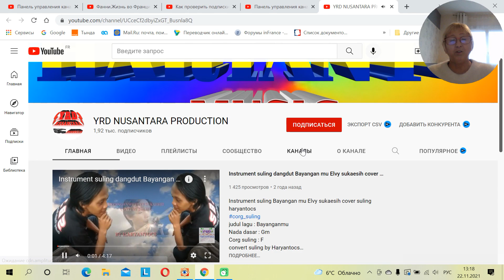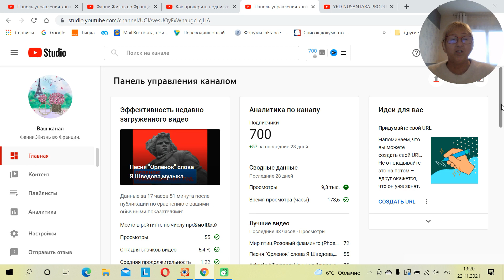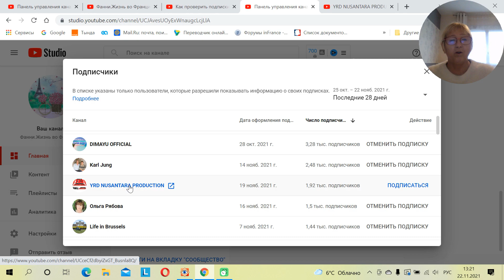Как и где проверить подписки на Ютубе?Где посмотреть подписчиков на YouTube?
Приходят,под видео пишут комментарий,что подписались.А потом,оказывается и не подписался человек.Где ЭТО посмотреть,заходите,смотрите ЭТО видео,друзья.

Также на канале,я расскажу вам о моих  Любовных историях знакомства с французами,Удачные и неудачные знакомства во Франции,Как выйти замуж за иностранца француза,Как сохранить серьезные отношения с французом,ВНЖ во Франции,Переезд во Францию,Виза во Францию,Жизнь во Франции,жить во франции,франция
Здесь я буду выставлять видео что связано с Францией:видео о Франции,Замки Франции,Дороги и прогулки по Франции,Улицы Франции,Кухня Франции.
Также стихи и проза,притчи,жизненные истории..
Смотрите мои видео с удовольствием!
Мне будет очень приятно!
Пишите комментарии!